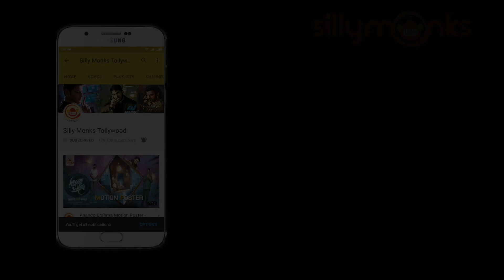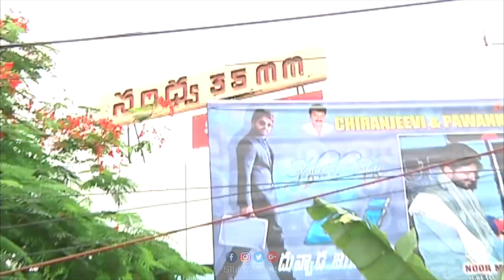Allu Arjun at Sandhya Theater to watch Duvvada Jagannadham Movie (DJ) | Silly Monks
Here Allu Arjun and his Wife at Sandhya Theater to watch Duvvada Jagannadham Movie (DJ).

Cast - Allu Arjun, Pooja Hegde
Screenplay - Ramesh Reddy, Deepak Raj
Story - Dialogues - Direction: Harish Shankar
Cinematography : Ayananka Bose
Editor: Chota K Prasad